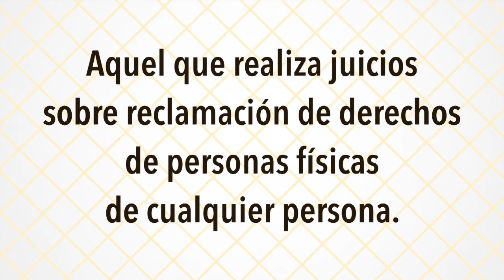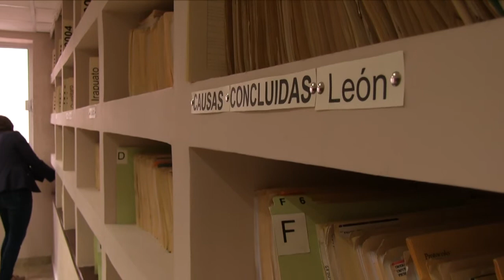Píldoras de la Iglesia | Tribunal Eclesiástico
¿Sabías que existe un Tribunal Eclesiástico? En esta píldora de la Iglesia el padre Carlos Muñoz, Vicario Judicial de la Arquidiócesis de León nos explica qué se hace en el Tribunal y cuál es su función.